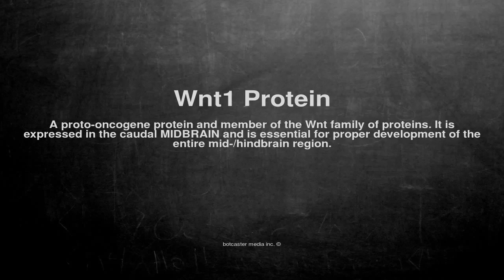Medical vocabulary: What does Wnt1 Protein mean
What does Wnt1 Protein mean in English?